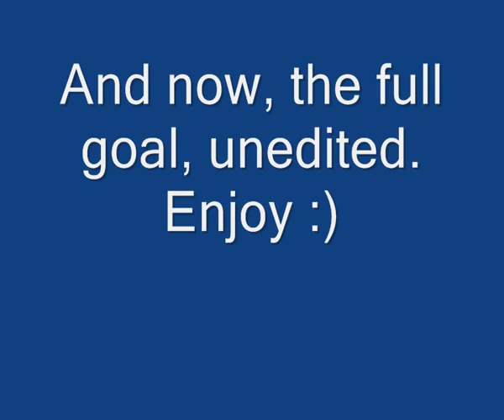FIFA 07 - Robbie Keane Curver.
My goal of the months submission for april.